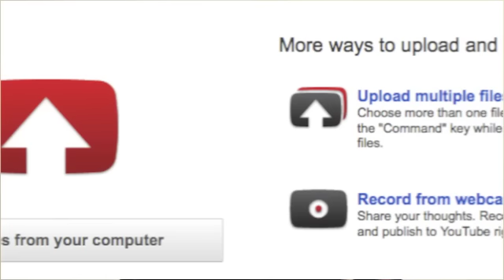WIN $1,000 CASH: The Flip2Freedom Success Story Contest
Win $1,000 Cash by submitting your success story video to the Flip2Freedom Fan Page also Download Your Free Detailed Real Estate Investing Blueprint Today! How to Negotiate With Motivated Sellers and use these specific tactics to get the lowest price possible.